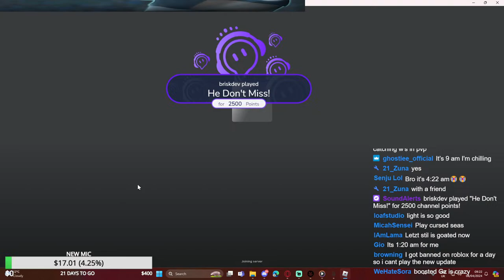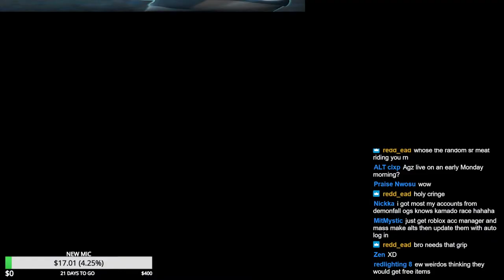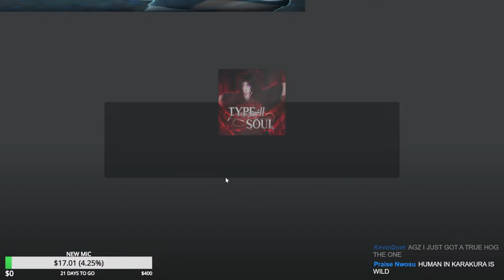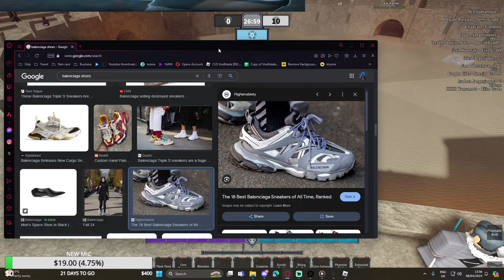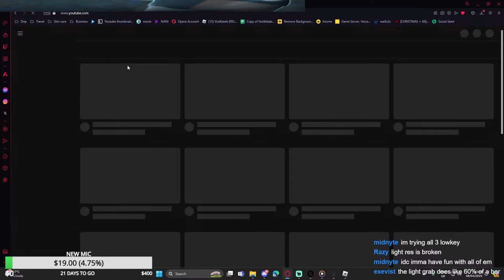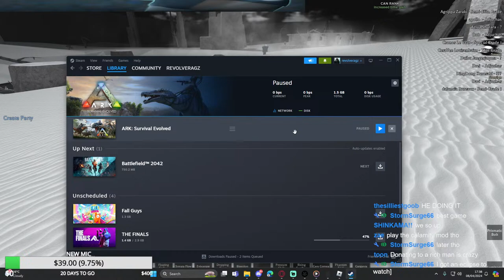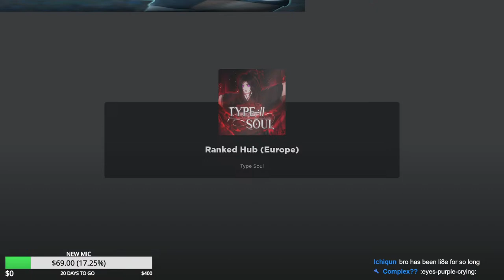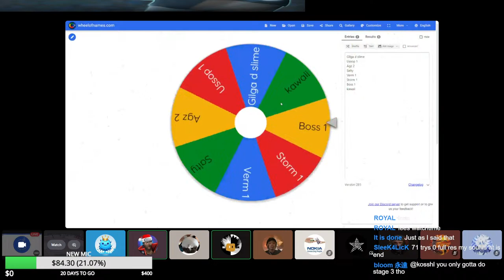🔴 ROLLING FOR NEW MYTHICAL RES LIGHT!! MAKING NEW SLOTS UNTIL I GET IT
ALL CODES:
happyeaster
spiritgun
nuovalovesquincy
quincyktillmybonesdecay
doomatearoom
tamaiscool
eduardobrg
weareback
ohwowcool
delayedwhoops
bloodedged
rankedmidseason
woahreal
quickshutdown
sorry4ranked3

devilgene
badquincy
sundayupdate
awesomesauce